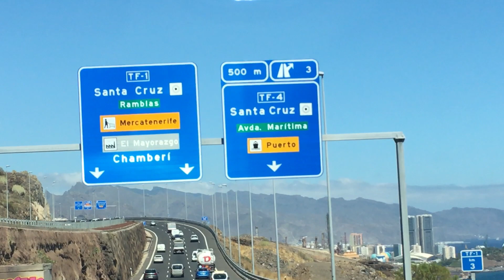Palmy a Zahrady - Czech Republic - PALMETUM - TENERIFE - THE CANARY ISLANDS - leden 2024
PALMETUM - TENERIFE - KANÁRSKÉ OSTROVY - THE CANARY ISLANDS
Každý by si měl zajet NA TENERIFE alespoň jeden krát za svůj život, aby spatřil na vlastní oči tu nádheru a nádech exotiky.
Viděl jsem spoustu botanických zahrad v Evropě, ale "PALMETUM" je prostě jedinečná. Je to třešnička na dortů. Je to prostě CRÉME DE LA CRÉME! TO NEJHEZČÍ Z EXOTIKY CO JSEM KDY VIDĚL.
Příjemnou podívanou!

PALMETUM - TENERIFE - THE CANARY ISLANDS
Everybody should go to Tenerife at least once in their lifetime to see the beauty, feel the warm breeze of the Atlantic Ocean and catch a glimpse with their own eys of some of the most rarest and most beautiful palms in the world.
I have seen many botanical gardens in Europe, but the "PALMETUM" is simply unique. It's the icing on the cake. It's simply the "CRÉME DE LA CRÉME!" So far it's THE MOST BEAUTIFUL botanical garden that I have ever seen.